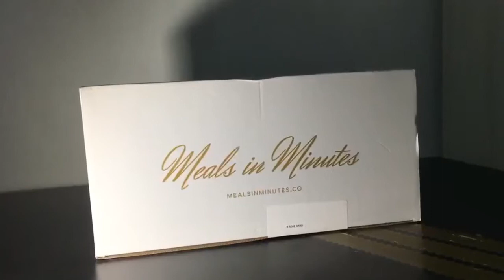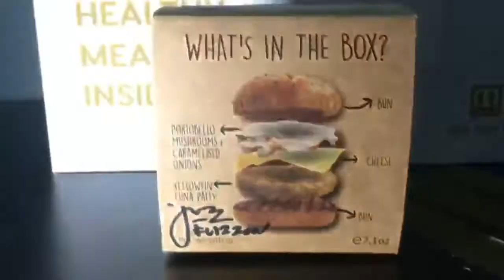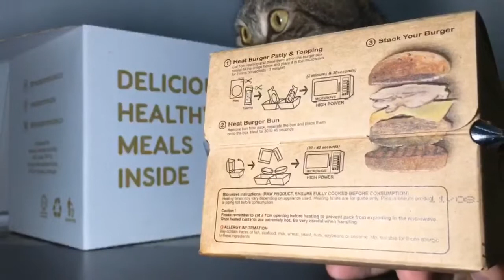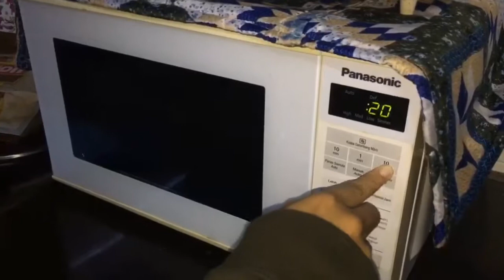Joe Flizzow Burger | YellowFin Patty Meals in minutes review